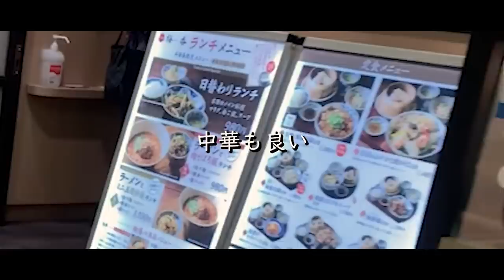【お弁当】三人分スタミナ弁当｜糖質制限中とて梅田にでたら解禁する【bento】【English Subs】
夫の会社でクラスターが出てしまい、夫もついにコロナに感染してしまいました。
今は隔離生活をしており、念のため来週土曜日まで対面はやめておこうと話しています。
幸い私は陰性かつ、夫も軽症ですんでいます。
毎日寝る前のオンライン電話で茶々の様子を夫に届けるのが日課になっているのですが、不思議なもんで日ごろトドのようにすっぴんで家でごろごろと過ごしている私が
オンライン電話の時はちょっと身だしなみに気を付けていたりします（笑）

私は今濃厚接触者として待機期間中で、あと二日でやっと解禁されます。

はやくスーパーにいきた～～い！！！

皆様もコロナや熱中症にはくれぐれもお気を付けてくださいね。

◇BGM◇
DOVA-SYNDROME様